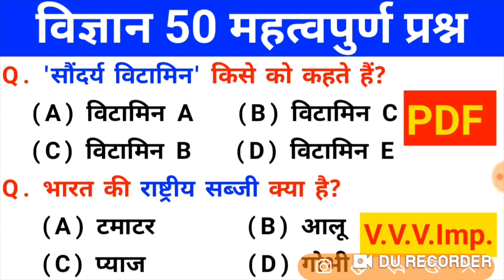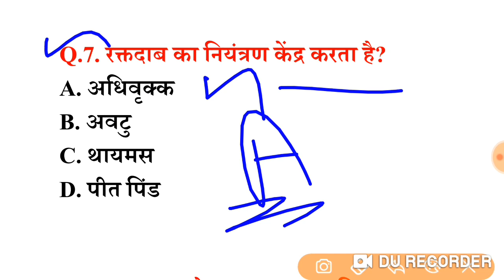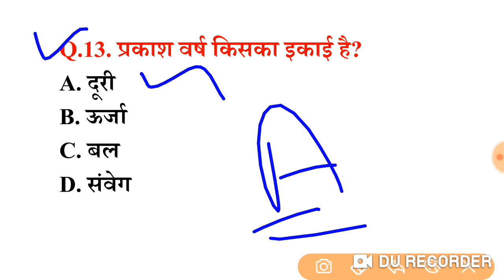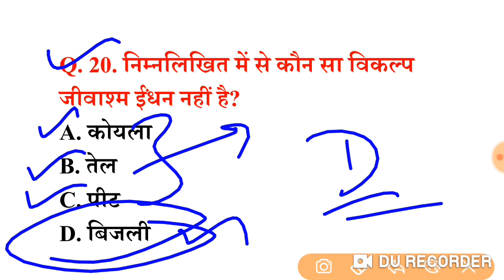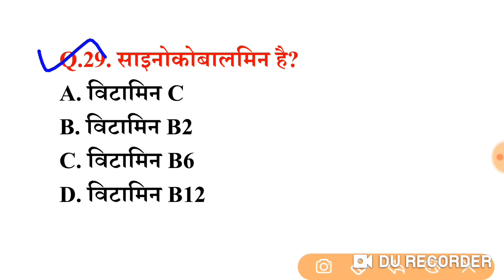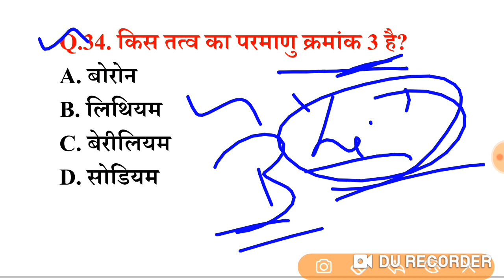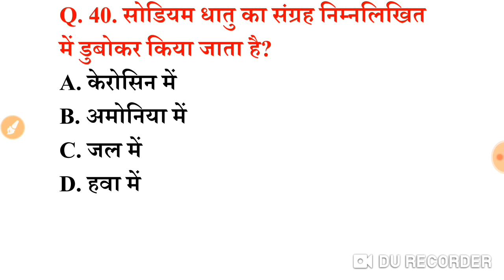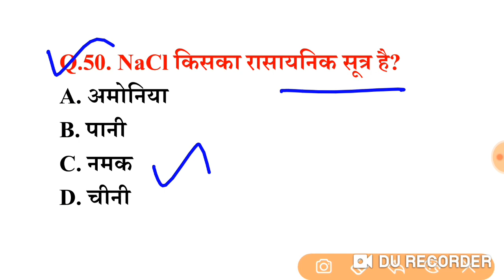सामान्य विज्ञान प्रैक्टिस सेट (1) 50+ महत्वपूर्ण प्रश्नों का Online Test | For RRB, GROUP-D, SSC....